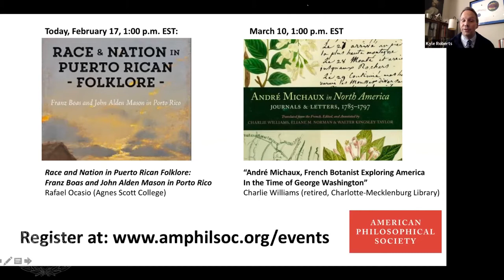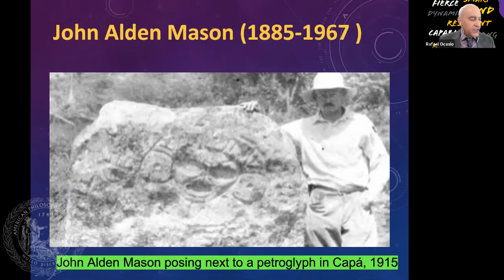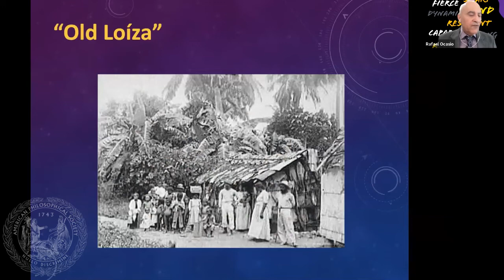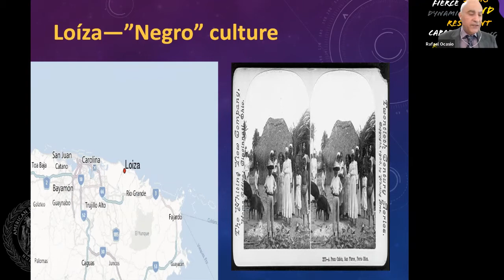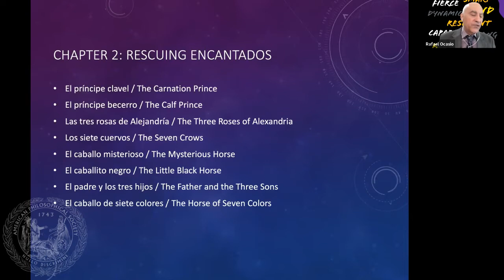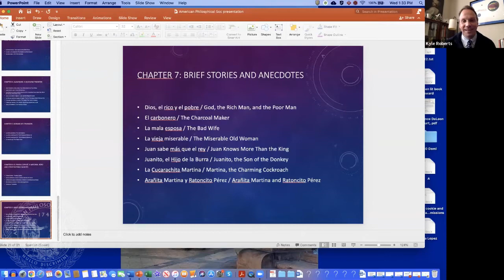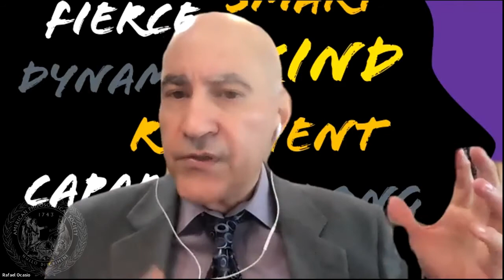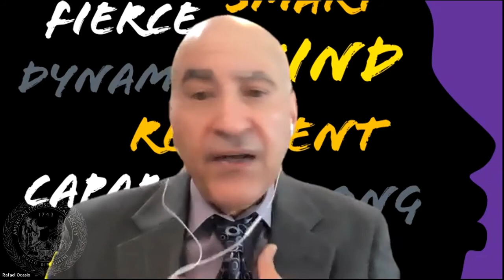Rafael Ocasio: Race and Nation in Puerto Rican Folklore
On February 17, 2021, Dr. Rafael Ocasio led a virtual discussion about his new book Race and Nation in Puerto Rican Folklore: Franz Boas and John Alden Mason in Porto Rico (Rutgers University Press, 2020), which explores the founding father of American anthropology’s historic trip to Puerto Rico in 1915. A component of the Scientific Survey of Porto Rico and the Virgin Islands, Boas intended to perform field research in the areas of anthropology and ethnography, while other scientists explored the island’s natural resources. Native Puerto Rican cultural practices were also heavily explored through documentation of the island’s oral folklore. A young anthropologist working under Boas, John Alden Mason, rescued hundreds of oral folklore samples, ranging from popular songs, poetry, conundrums, sayings, and, most particularly, folktales. Through extensive excursions, Mason came in touch with the rural practices of Puerto Rican peasants, Jíbaros, who served as both his cultural informants and writers of the folklore samples. These stories, many of which are still part of the island’s literary traditions, reflect a strong Puerto Rican identity coalescing in the face of the U.S. political intervention on the island.